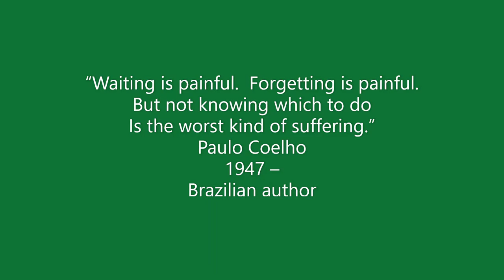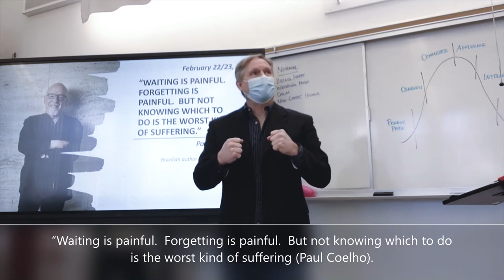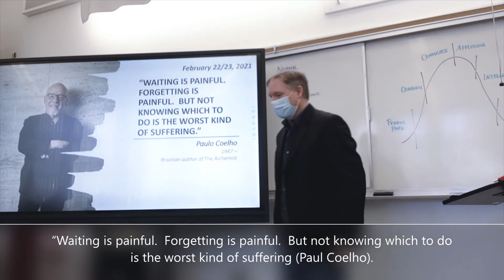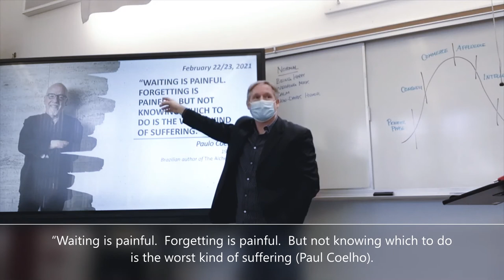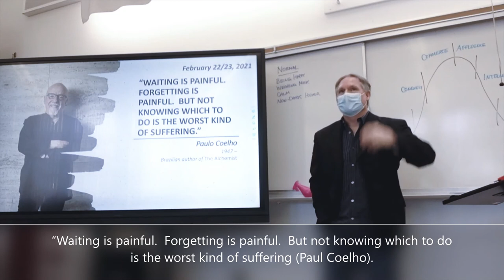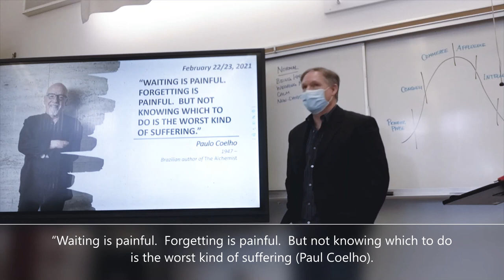Paul Coelho (February 23, 2022) [period 4]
“Waiting is painful.  Forgetting is painful.  But not knowing which to do is the worst kind of suffering.”
Paulo Coelho
1947 –
Brazilian author